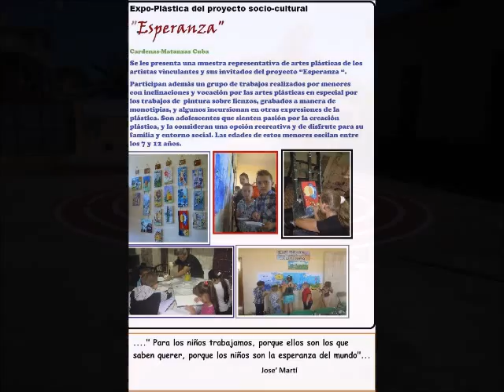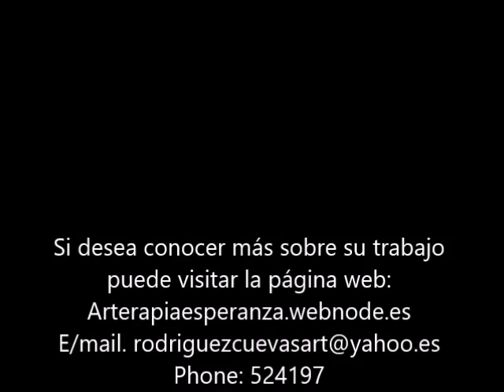Spot the Artist of plastic Lenier Mark Garcia.- Cardenas in Matanzas-Cuba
Creator that sustains its activity in oil and acrylic on canvas and cardboard stands. He has worked successfully technique pen with ink on cardboard and paper media. It has made a wide and varied range of jobs with mixed media in which highlight their graphite drawings and other visual arts techniques. Works of landscapes, portraiture, conceptual painting, among other trends of contemporary art. Self-taught painter and illustrator.